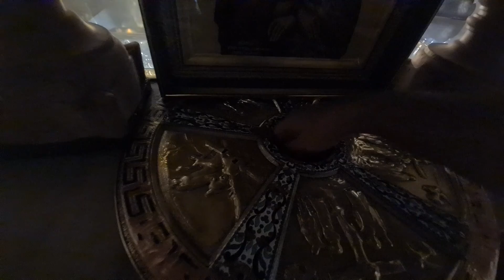Walking with a Rosary Beads together with Jesus in his Via Dolorosa (“Way of Suffering”), Jerusalem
Information about the  Via Dolorosa itself will be provided after this announcement.

Zahi Shaked

Via Dolorosa (Latin for “Sorrowful Way” or “Way of Suffering”) is a route through the Old City of Jerusalem that is believed to be the path Jesus walked to his crucifixion. The route goes from Antonia Fortress to the Church of the Holy Sepulchre, a distance of about 600 meters, and is a celebrated place of Christian pilgrimage. The route was established in the 18th century. Today it is marked by the 14 Stations of the Cross, the final five stations of which are located inside the Church of the Holy Sepulchre.

HISTORY OF VIA DOLOROSA
Via Dolorosa is not a street but a route. After eating with his disciples at The Last Supper, Jesus went to Gethsemane. He was caught and surrendered to the Romans who sentenced him to die by crucifixion. The route Jesus took from the place of his judgment to the site of his crucifixion on Mount Calvary is sacred in Christianity. This final and fateful route is the Via Dolorosa.

Fourteen stations along this path signify events mentioned in the New Testament and Christian tradition, and different Christian denominations emphasize certain traditions and stations over others. For most pilgrims, the exact location of the events is of little importance compared to the deep meaning the route holds and its proximity to the original events. Pilgrims stop at each of the 14 Stations of the Cross for prayer and reflection.

The current route of the Via Dolorosa was established in the 18th century based on the events of Jesus’ crucifixion in the 1st century CE, but the significance for believers crosses the boundaries of time and space.

WALKING THE VIA DOLOROSA
The Via Dolorosa can be a challenging place for prayer and contemplation as it passes through busy streets. Each Station of the Cross is marked with a Roman numeral plaque, but they are small and can be easy to miss. It is a good idea to take a map with you. Better yet, join the Friday procession that takes place weekly, or take a guided tour.

Parralel to my studies, and in order to earn a living, I was employed for many years in advertising. What I learned there was how to attract the publics attention, generate and, increase interest, and assimilate information.  All this I use as tools to describe, explain and deepen the interest in the sites that we visit. From my experience, I have learned that in this way, the Holy Land becomes more than just history, and that the large stones that we see scattered about in dissaray, join together one by one until they become - a Byzantine Church. This also happens when I lead a group of Pilgrims in the Steps of Jesus. We climb to the peak of Mount Precipice, "glide" over the land to the Sea of Galilee, land on the water, and "see" the miracle which enfolds before us.